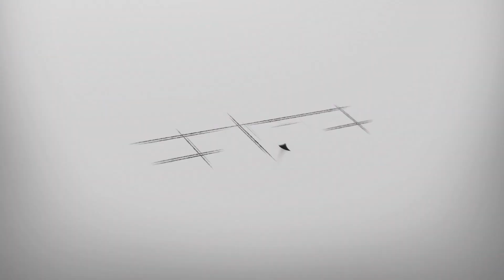Silicone Cleaner - Cleaning Silicone Pipes 101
Cleaning your silicone pipes with Eyce Silicone Cleaner is an important part of owning and maintaining a silicone pipe. Regular cleanings with silicone cleaner will help prolong the life of your product and will maintain optimum performance.

Eyce Silicone Cleaner is made in the USA and created specifically for safe use on any silicone product. Our labratory formulated cleaner is plant based, non toxic, and designed to remove tough on residue that builds up inside of pipes. Eyce Silicone Cleaner contains NO ALCOHOL, meaning it’s not harsh and will not  damage your silicone like other cleaners.

Eyce Silicone Cleaner contains no dyes, no fragrances, no paragons, no glutens, no hormones, and is completely clear and free. Eyce Silicone Cleaner comes in 8oz. Bottles and will keep your silicone pipes fresh like the day you bought it!

Eyce Silicone Cleaner also works great on glass, stone, metal, tile, and ceramic. Cleaning instructions may vary when used to clean surfaces or materials other than silicone.